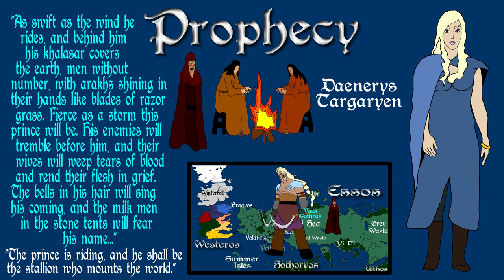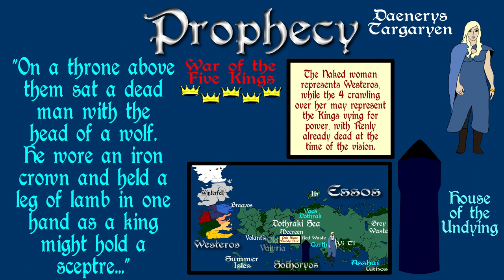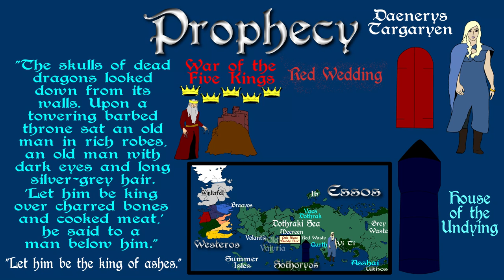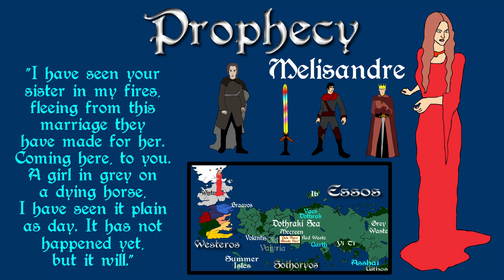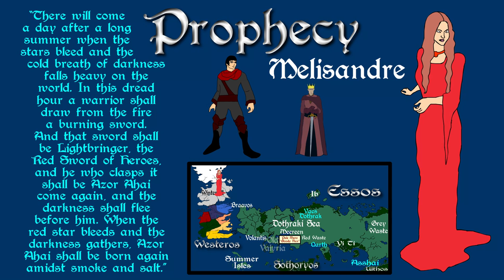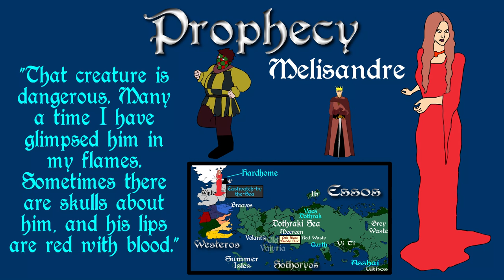ASOIAF - Prophecy (Part 3 of 5 - Book Spoilers) - History of Westeros Series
**Spoilers up to Book 5 of A Song of Ice and Fire**

Exploring some of the dreams and prophecies in Westeros and the Known World. Based on the series A Song of Ice and Fire by George R R Martin.

Overview

Daenerys
      Dream

Mirri Maz Duur (Daenerys)
      Drogo
      Rhaego

Quaithe (Daenerys)
      Asshai
      Allies

House of the Undying (Daenerys)
     Doors
     Hall

Melisandre
     Azor Ahai
     Stannis
     Jon Snow

Shop at these Link to help Support Civilization Ex at no additional cost to you!